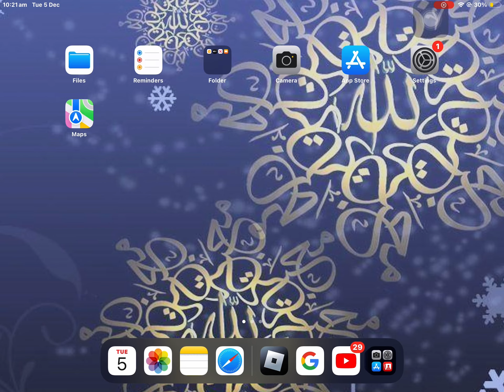just click on the tv